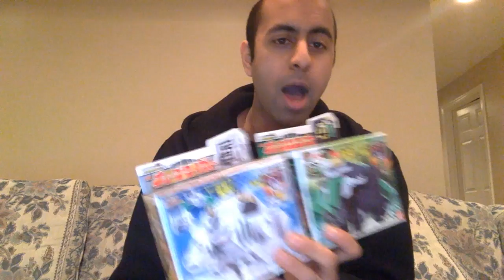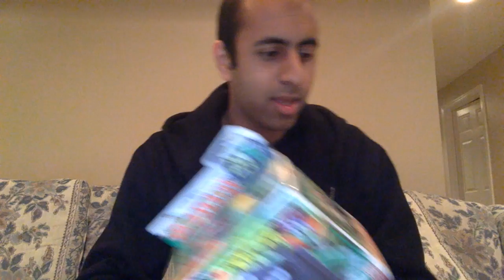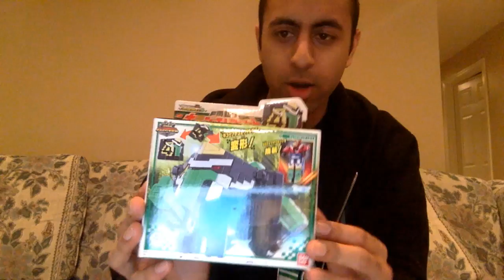Zyuohger Elephant/Tiger LIVE Unboxing!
Unboxing the Zyuohger Elephant and Tiger LIVE!